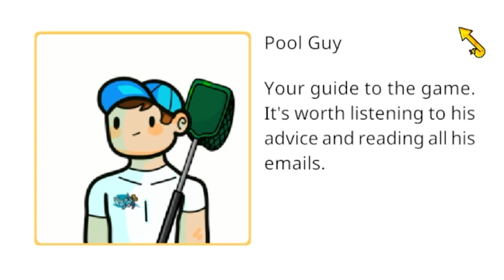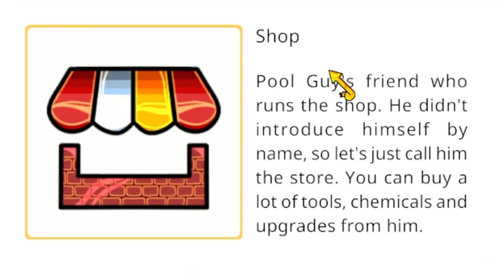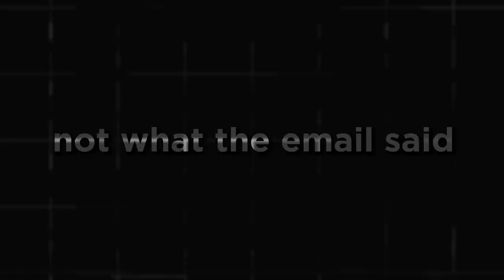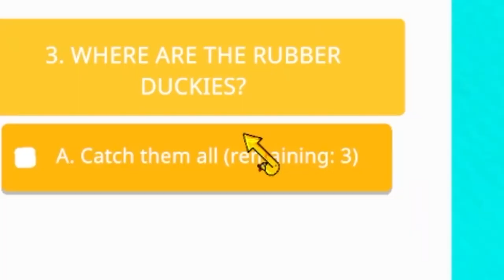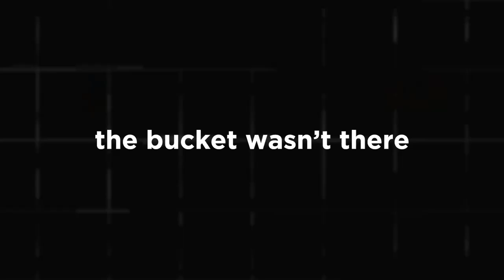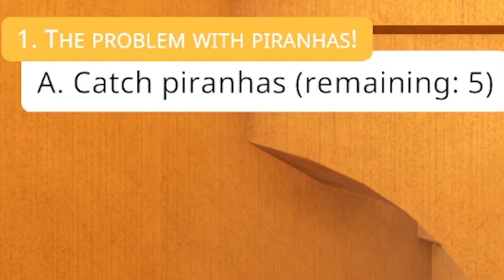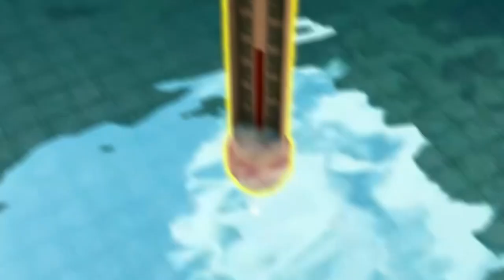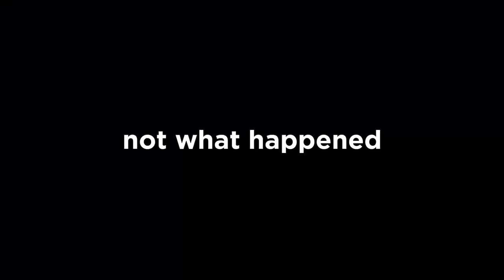Becoming a Pool Cleaner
So, I clean pools now...

Friends in the video:
n/a

Cleaning pools is actually satisfying
I became a pool cleaner...